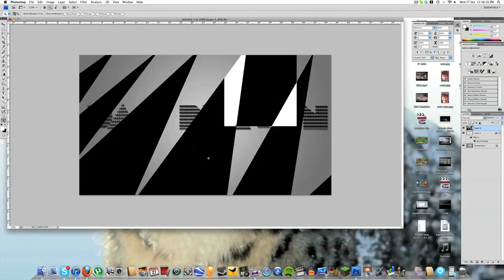One Min Win | Ep4 | DBDezigns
This is Episode 4 of Dan Burtons One Minute Win Series for TheEliteGamers